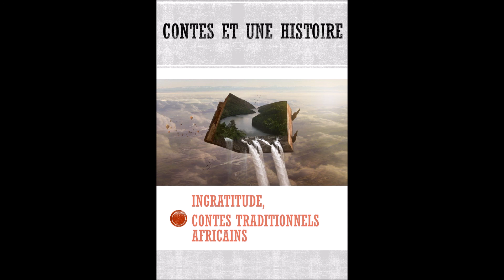⚔ Ingratitude - Contes Traditionnels Africains 🏜️ ǁ LIVRE AUDIO | Contes et Une Histoire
Découvrez l'histoire captivante d'un chasseur perdu dans la savane, sauvé par un lion majestueux. Cette fable traditionnelle africaine illustre l'ingratitude humaine et les conséquences d'un cœur trahi. Rejoignez-nous pour une plongée émouvante dans ce conte intemporel.

- **Un sauvetage inattendu :** Un chasseur désespéré est guidé et nourri par un lion bienveillant.
- **Retour au village :** Le chasseur raconte son aventure incroyable, mais fait face à l'incrédulité de ses compagnons.
- **La trahison dévoilée :** La reconnaissance du chasseur se transforme en trahison, laissant une blessure profonde au lion.
- **Leçon finale :** Le lion révèle la profondeur de la blessure émotionnelle, une cicatrice indélébile de l'ingratitude humaine.

- 👍 Liker cette vidéo si elle vous a touché.
- 💬 Partager vos réflexions et expériences sur l'ingratitude dans les commentaires.
- 🔄 Partager cette vidéo pour inspirer et sensibiliser autour de vous.

- Suivez "Contes Et Une Histoire" sur nos réseaux pour plus de récits captivants et des aperçus exclusifs

Plongez dans ce conte émouvant et laissez-vous transporter par les leçons de la sagesse africaine. Restez connectés pour plus d'histoires qui touchent le cœur et l'esprit.